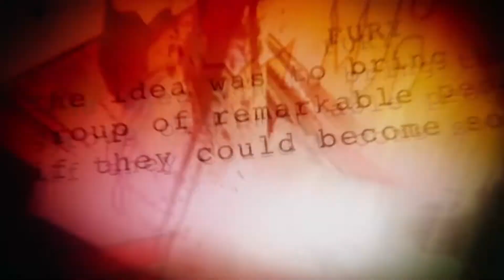¿Quién es U.S AGENT? Origen y Habilidades - Marvel Comics 🛡⭐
Hola boomcomitas U.S. Agent es un personaje que ha tenido un gran recorrido en la historia de Marvel Comics. Convirtiéndose en el capitán América, ya que en el universo cinematográfico de Marvel tendrá un enfoque muy similar a la de los comics. En este video conoceremos quien es U.S. Agent. Si te gusta este contenido apóyame con tu like. 👍